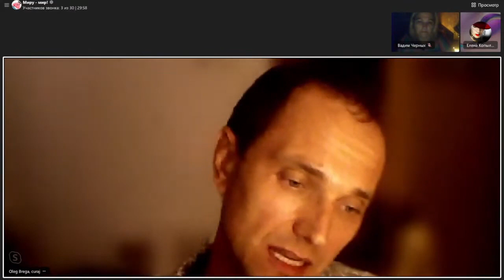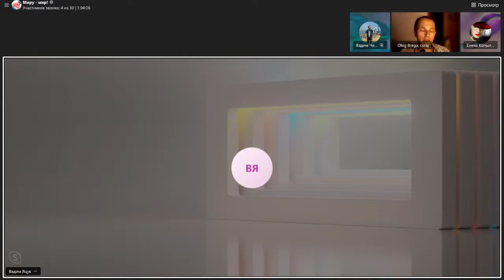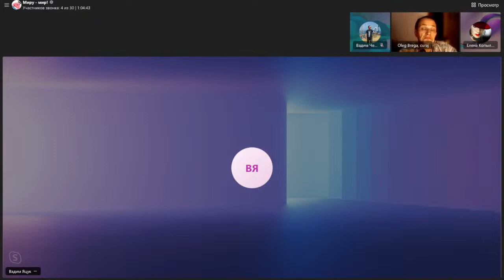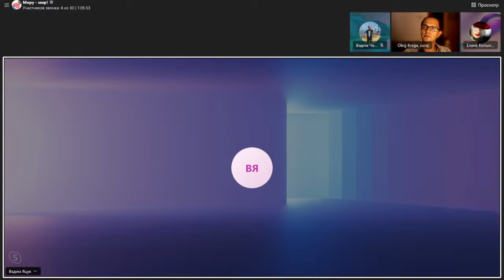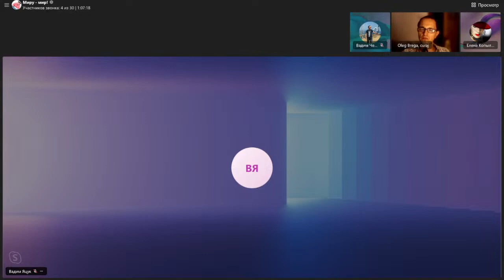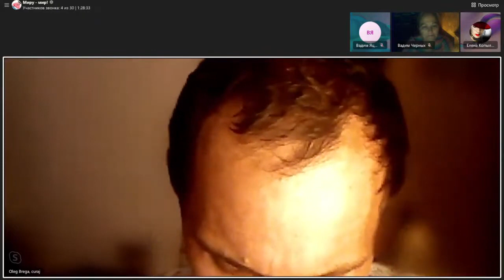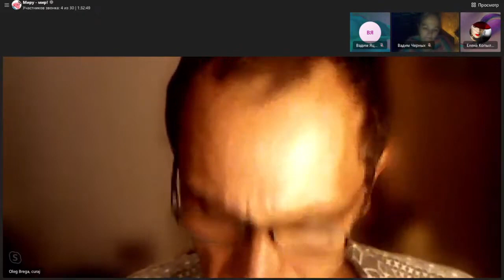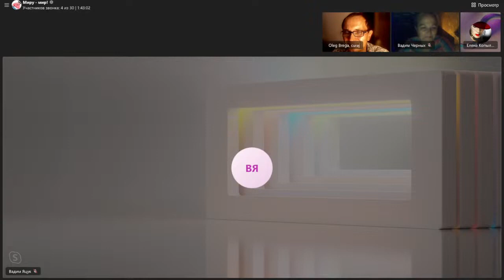Am intervenit în direct pe un canal rusesc de opoziție (ru)